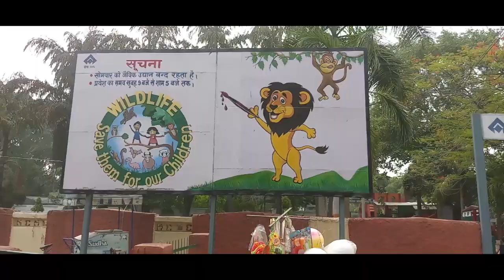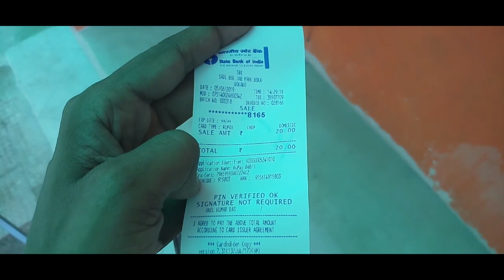जवाहर लाल नेहरू जेवीक उधायन बोकारो !nehru park bokaro steel city! full video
hi friends,
is video me mene bokaro sahar ke jawaharlala nehru jewik udhayan ka full video banaya hai, is video me aap dhekhoge ki bokaro ke nehru park me kon kon se janwar hai, deer,crocodile,bear,fox,hipopotamus,jackal,lion,monkey,snake,tiger,panther,leopard,cheetah,mor,je kai parkar ke janwar hai, dhanywad